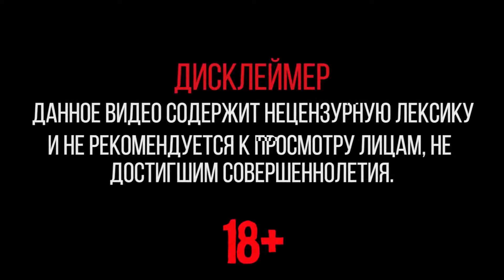VERSUS BPM: Эльдар Джарахов VS Дмитрий Ларин